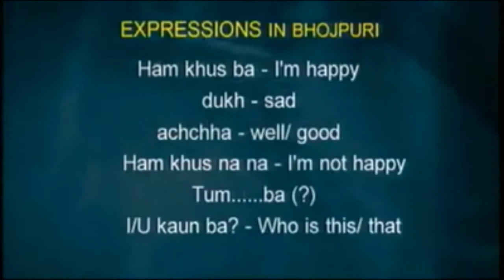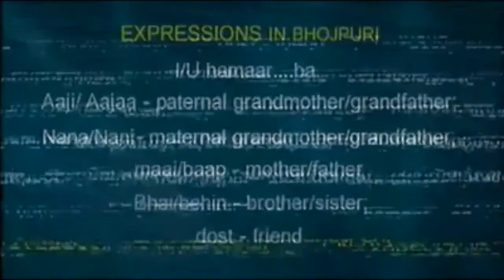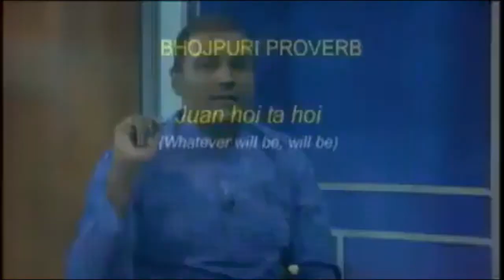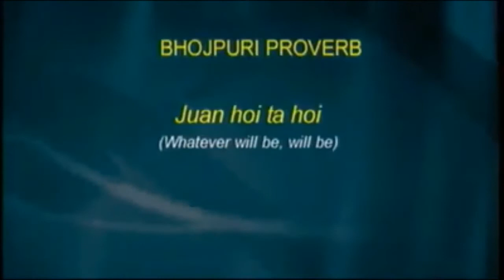Trinidad Bhojpuri Lesson 3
Trinidad Bhojpuri Lesson 3 Part 1. We hope your Bhojpuri is getting better!